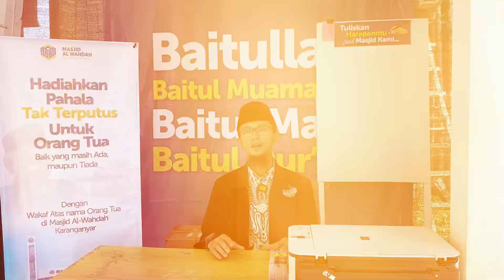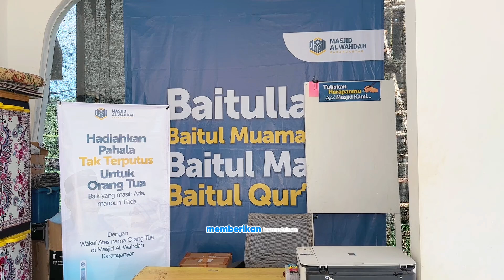DPD Wahdah Islamiyah Karanganyar